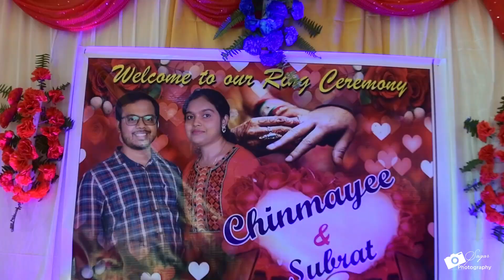Chinmayee + Subrat || Engagement Teasure || Cinematic Wedding || By SAGAR PHOTOGRAPHY(GOPALPUR)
BOOK WITH ORDERS :
CONTACT AS-
                 ARUHABAD
                GOPALPUR,
                BALASORE,
                 756044